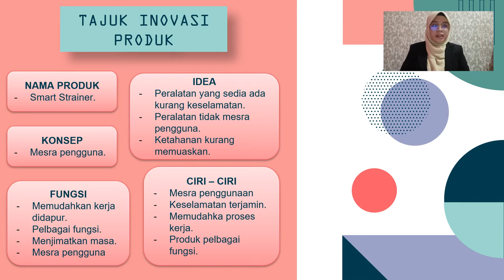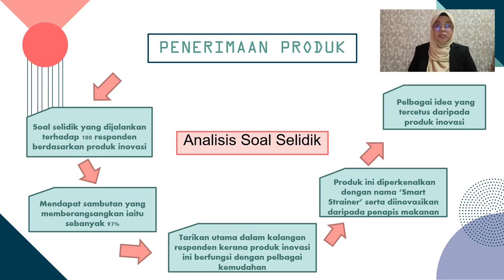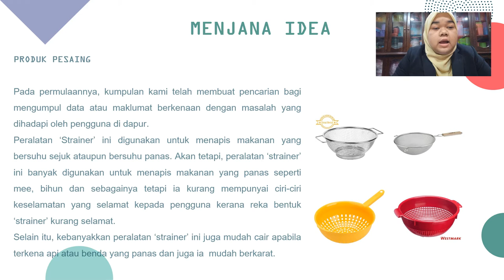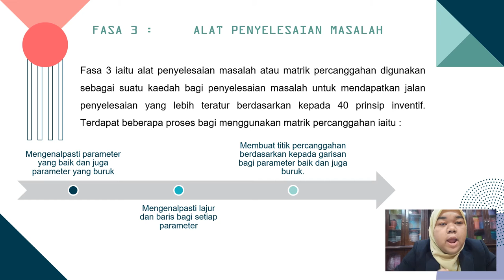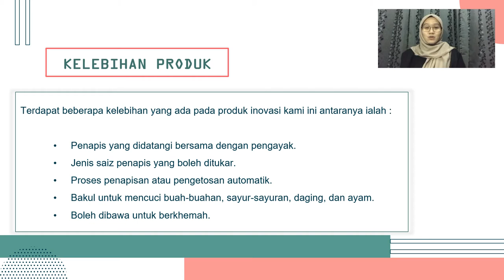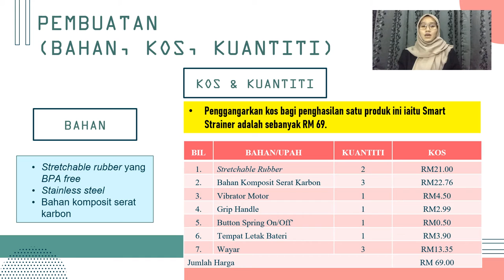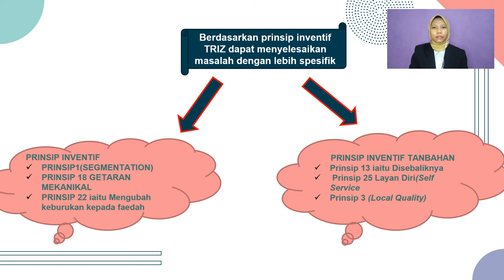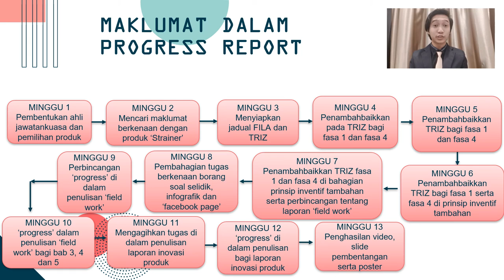PRESENTATION SMART STRAINER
NUR IZZATI BINTI SAMSUDDIN   (DB190165)
NUR SHAFIQA FATEHAH BINTI ZAINI   (DB190023)
SARAH AQILA BINTI CHE ZAINUDDIN   (DB190163)
EMMANUEL AARON ALVIN UPING ANAK BERNADINE  (DB190118)
NURUL IZZAH SHAFIQAH BINTI ASMAT   (DB190002)